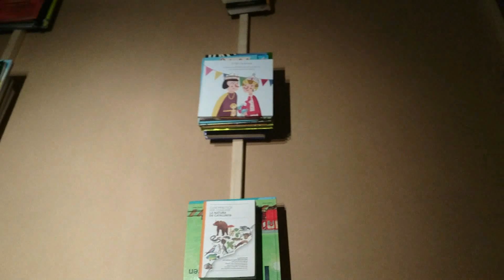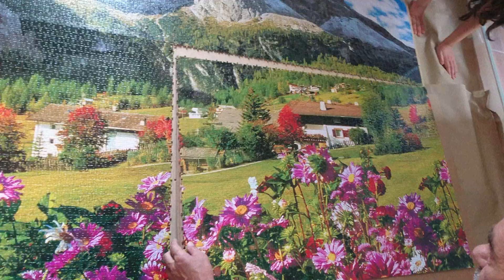13,200 piece puzzle glued with plastic latex and white glue in a frame